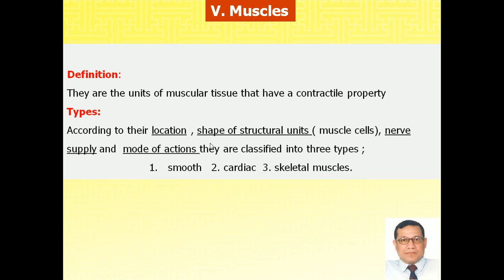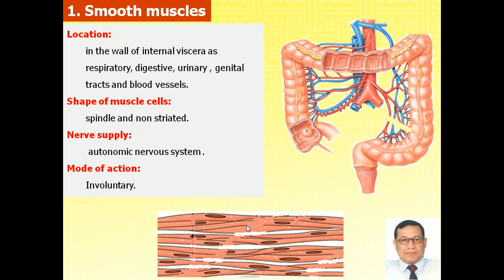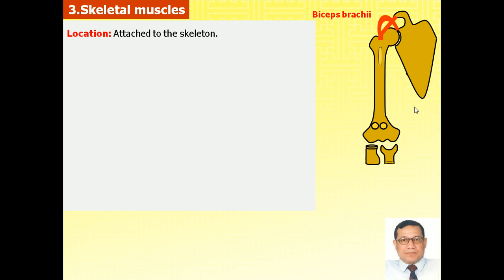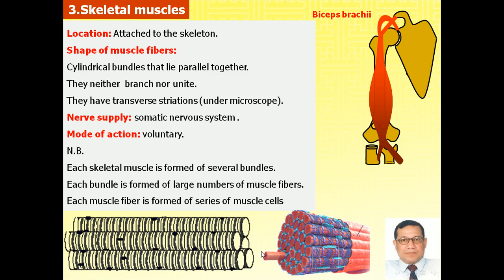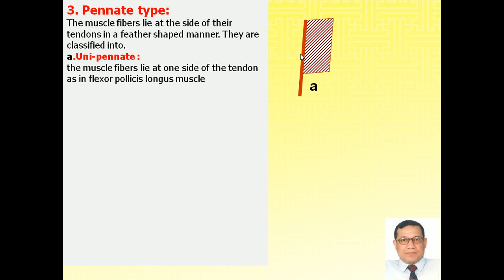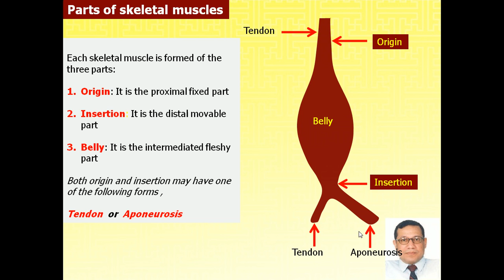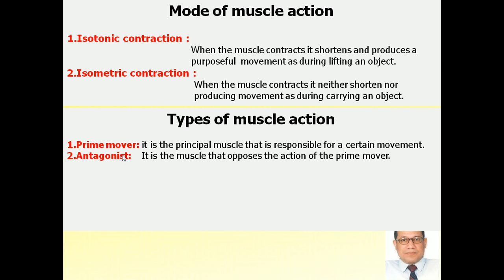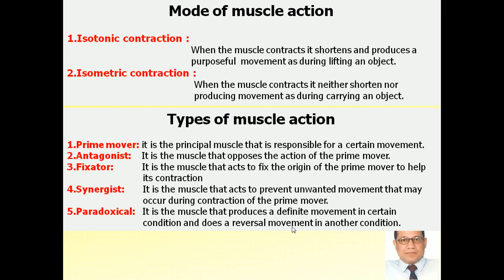Magdy Said Anatomy Series,An intoduction to human anatomy,7- muscles